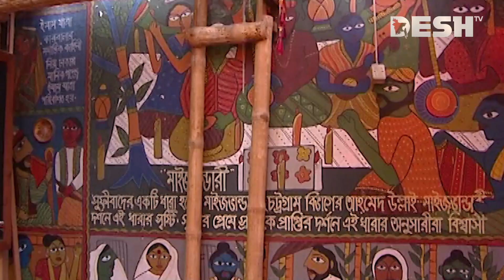যাত্রা বিরতির পিঠা পুলি রেসিপি | ভাপা পিঠা পুলি | Bengali food recipes | Desh TV Lifestyle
»» About DeshTV

»» Office Address:
42, Shaheed Sangbadik Selina Parveen Sarak, Malibag 1217 Dhaka, Dhaka Division, Bangladesh